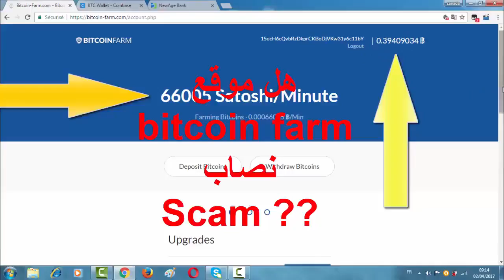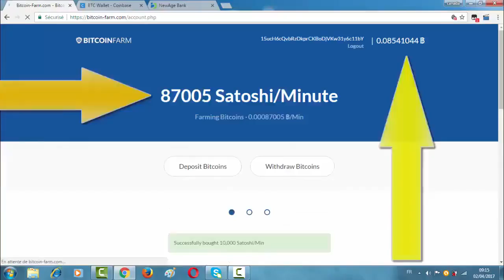BTC spada a twórca LTC wyprzedaję wszystkie swoje coiny? Upadek kryptowalut jest blisko?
Upadek BTC już bliski, sprzedaj swoje coiny!

Nie bój się inwestowac, tylko rób to z głową!

Na początku każdy ma wątpliwości!